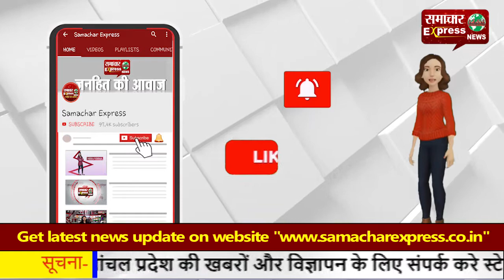पुलिस ने जंगल में चलाया सर्च अभियान, मिला भरमार बंदूक का बैरल!